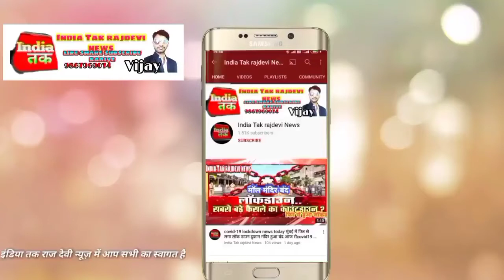majdur Ka Plan Jari Pune Express Highway Mumbai FIR plan look down covid-19 coronavirus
PM_Modi Neew

mumbai lockdown news today

mumbai lockdown news today live 2021